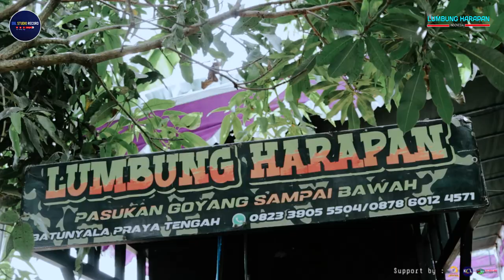Vocalis kecimol paling murah senyum 😉 Bikin Si dia Terpesona | YUSRI GPL - Nyesel Muri - LH MANIA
Song title   : Nyesel muri
Ciptaan      : Echen
Vocal          : Yusri GPL
Kecimol      : Lumbung harapan
Production : $BL Studio record

- Kecimol | Cilokaq
- Vlog | Podcast | Prank
- Karaoke